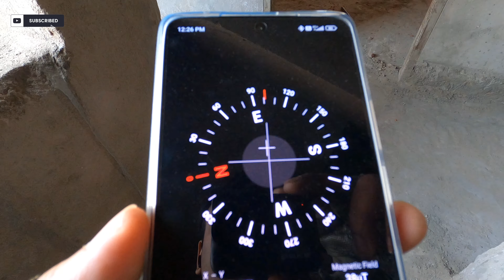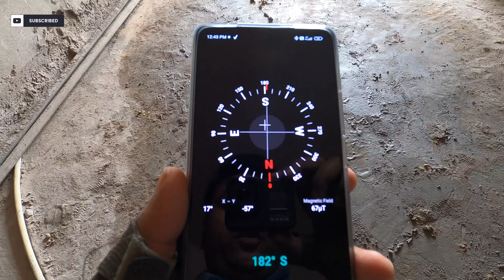2Bhk & 3Bhk Flats for sale with All Amenities in Residential Complex / No Brokerage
2Bhk & 3Bhk  Flats for sale with Independent Car Parking with All Amenities in Residential Complex / Prime Location

For Flat advertisement & Promotion .

"moinakVlogs"